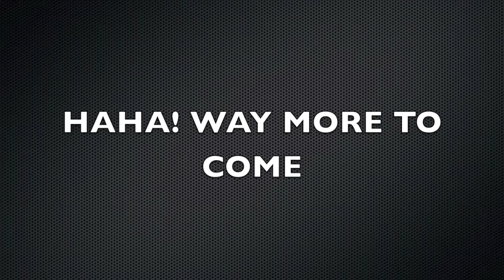TadTV is Back!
Tad Tv season 2 trailer